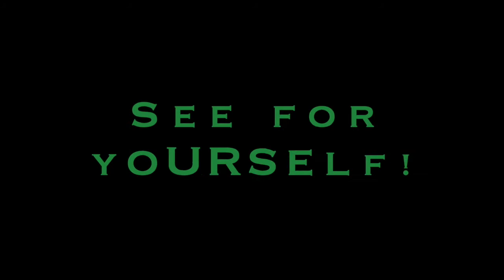Do Bed Bug Interceptors Really Work? | Bed Bug Blocker Interceptor Traps Customer Testimonials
EcoPest Amazon Store

BED BUG TREATMENT SERVICES

Do you need professional bed bug treatment services including inspection and/or heat treatment? Find one of EcoPest's trusted service partners in your area

ECOPEST BED BUG BLOCKER INTERCEPTOR TRAPS

EcoPest provides an easy, reliable solutions for detecting the presence of bed bugs early and eliminating infestations naturally. Bed bug interceptors or "pitfall traps" are simple devices used to monitor for the presence of bed bug infestations. Bed bugs are incapable of climbing slippery, vertical surfaces. The Bed Bug Blocker interceptor traps consist of plastic dishes that are big enough to set under a bedpost to create an outer moat that can capture bed bugs where they are known to travel. The interceptor moats have steep sides, making it nearly impossible for bed bugs to climb out.

USING BED BUG INTERCEPTORS
Place the Bed Bug Blocker | Series cups under your bed posts, making sure the bed is not in contact with any walls or other furniture. In addition, ensure that your bed covers are not touching the floor. Bed bugs will climb up any available non-slippery surfaces, rendering the interceptors less effective. Bed Bug Blocker interceptor products cups should also be placed under any sofas and furniture where bed bugs may hide. Bed bug infestations are not limited to beds and are, in fact, known to infest other areas of homes.

ECOPEST SUPPLY ADVANTAGE
Early Detection. The EcoPest Bed Bug Blocker interceptor traps are effective at early detection of bed bug infestations, which is essential for preventing an infestation from getting out of hand. Using our Bed Bug Blocker traps can also prevent the premature termination of bed bug treatment.

Easy to Use and Do It Yourself. Bed Bug Blocker interceptor traps are an easy passive tool for detecting the presence of bed bugs. Once in use, these interceptor traps work around the clock with minimal effort required.

Safe and Eco-Friendly. Bed Bug Blocker interceptor traps are toxic-free and chemical-free, so they are safe to use in your home. Early detection of a bed bug infestation is highly desirable for obvious reasons. Bed bug interceptor traps are an easy, affordable tool for detecting an infestation, and are widely considered to be one of the best methods  for detecting low-level pest activity. Using the Bed Bug Blocker traps can help confirm bed bug infestation suspicions in your home. These traps provide a safe option for identifying a problem as well as for determining the efficacy of treatment and should be used as part of a well-devised treatment plan.

CHECK OUT ECOPEST DIY BED BUG TREATMENT PRODUCTS

CHECK OUT ECOPEST BLOG POSTS ON BED BUG TOPICS

Using Diatomaceous Earth Powder To Treat Bed Bugs and Other Pests

GET IN TOUCH WITH ECOPEST

ECOPEST NEWS